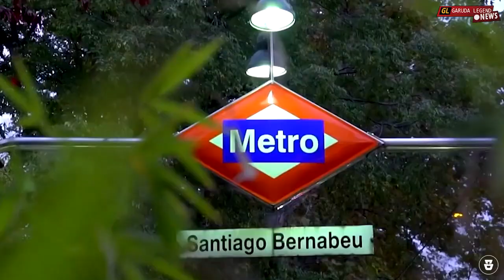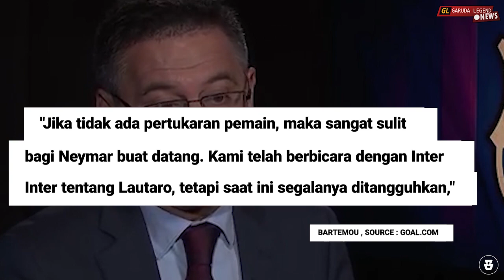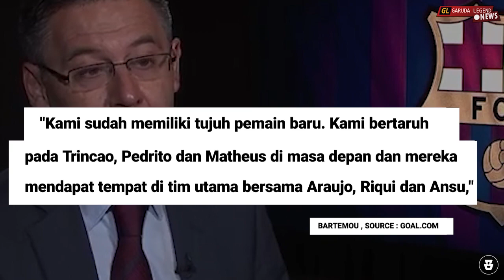Tak Kapok Beli Pemain Mahal !! Inilah Prediksi Line Up Barcelona Musim 2021